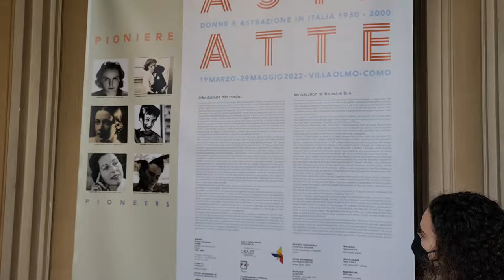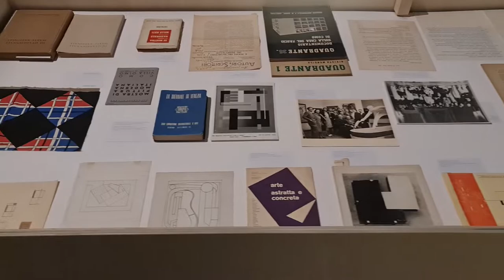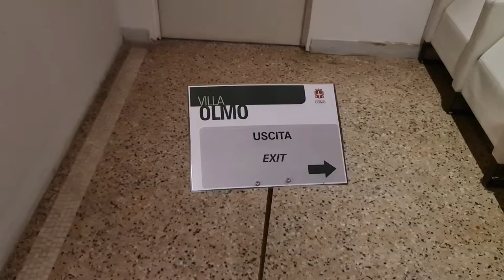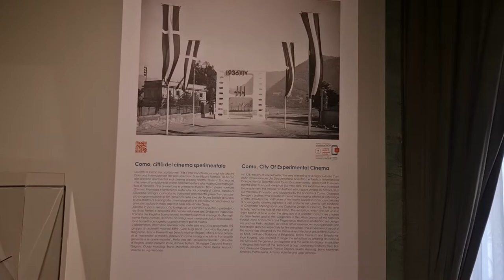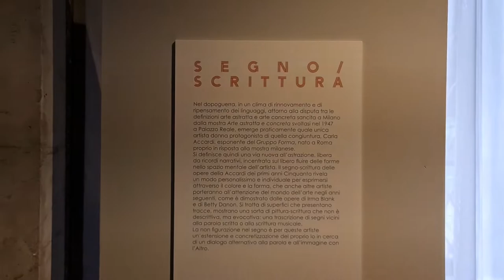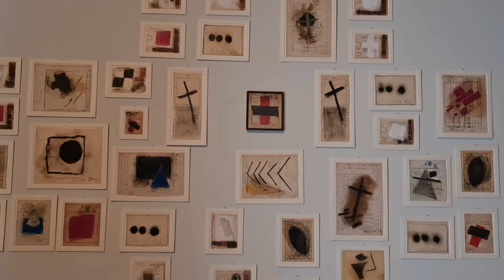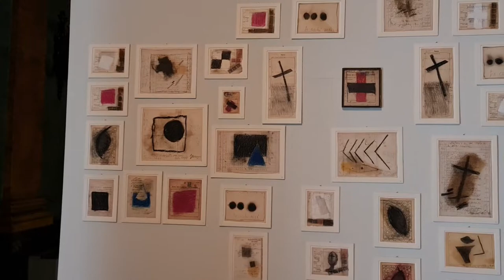2022 05 29 ore 15 45 22 Como 3 (Villa Olmo)